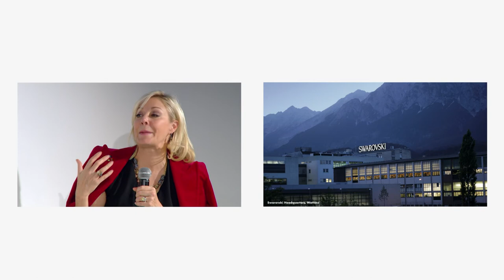Nadja Swarovski parle des liens entre art et mode au VFF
"Les créateurs de mode sont des artistes", Nadja Swarovski parle des liens entre art et mode au Vogue Fashion Festival.